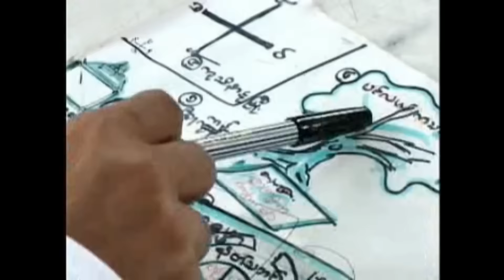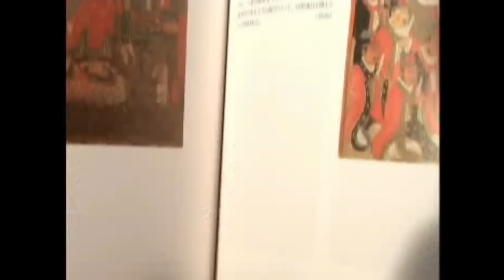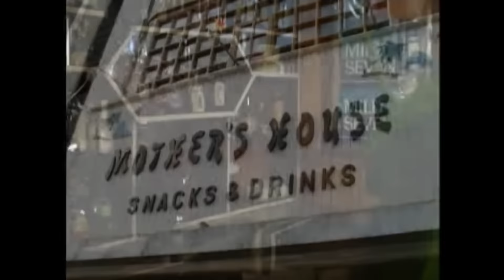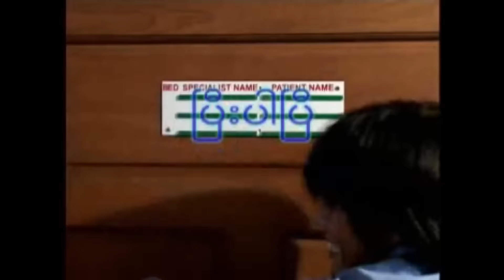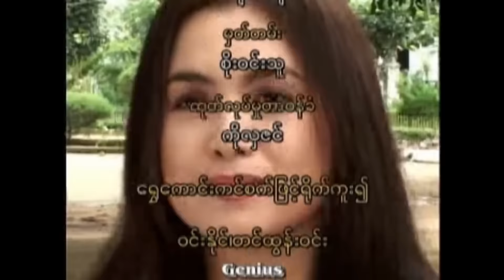ကောင်းကင်အကြွေကောက်တဲ့လက် ဒွေး နန္ဒာလှိုင်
အရမ်းရီရပါတယ် စိတ်ညစ်တာတွေသက်သာစေဖို့ပါ